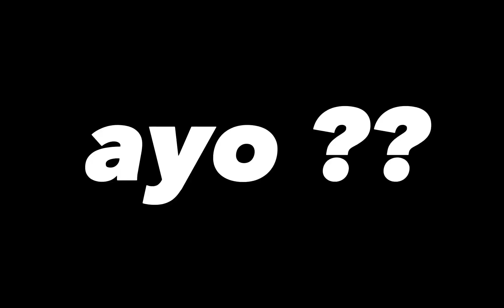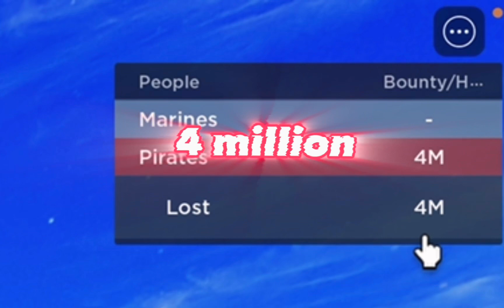BOUNTY HUNTING 9 YEAR OLDS WITH DOUGH (Road to 30 mil)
This will be a news series starting. I’ll be using a new fruit every new video. I’ll post a combo of it by short before the video like I did with dough.

Also I’ll be doing another event when update 20 for blox fruits comes out so join if you want to be apart of it :)

JOIN HERE!